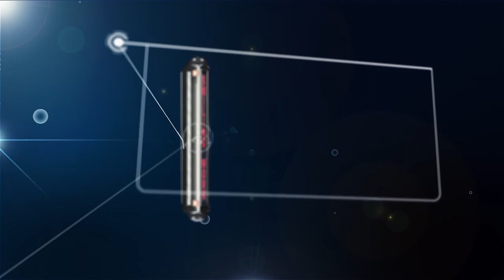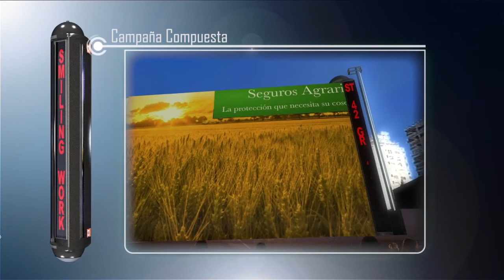INOUT 6 REYES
Realización: 3DMente estudio audiovisual 3D
Dirección: Lic. Sebastián Cicutti
Cliente: Smiling Work
Producto :INOUT 6 REYES
Trabajo:  Animación de: Logo, Descripción técnica y Promoción de ventajas en locación.
Técnica: Animación 3D Foto realista.

2012